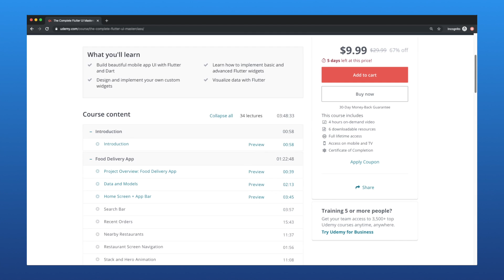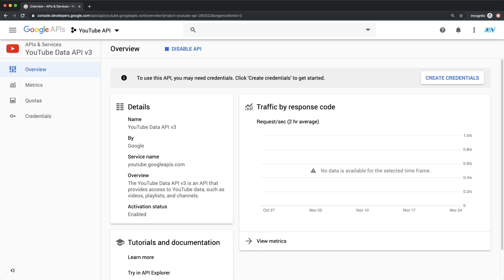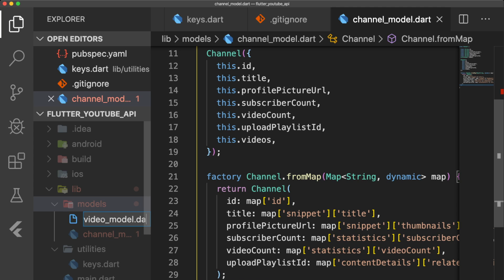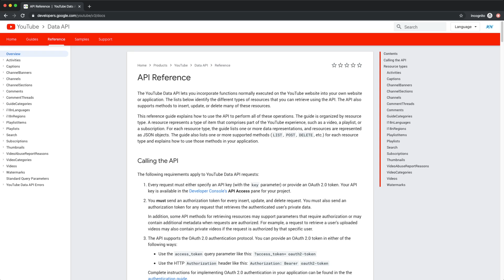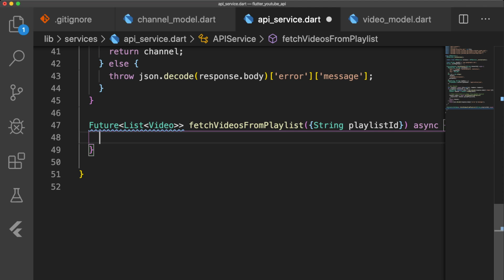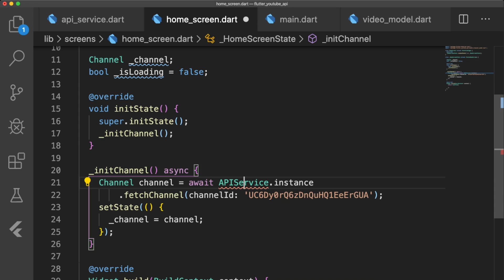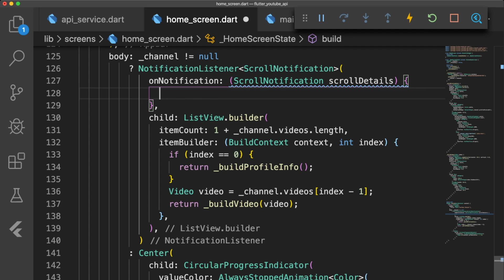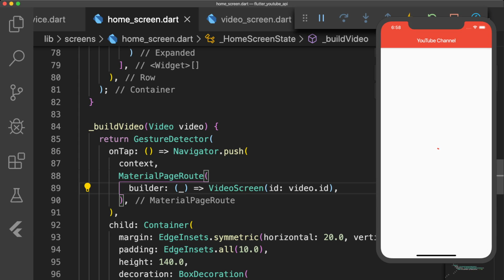Flutter YouTube API and Video Player Tutorial | Apps From Scratch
This tutorial series will teach you how to build awesome user interfaces and complete apps with Flutter and Dart. In this video, we build out a complete app using the YouTube API. We’ll learn how to interact with the YouTube API, paginate data, and play videos!

My Channel ID: UC6Dy0rQ6zDnQuHQ1EeErGUA